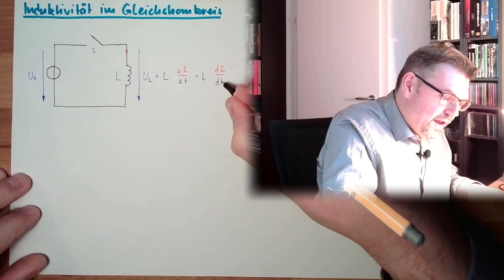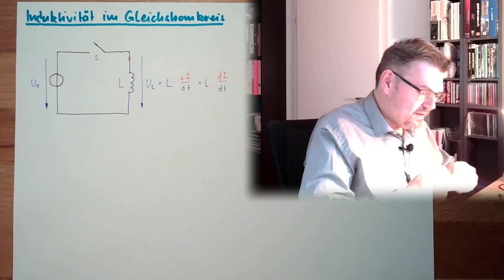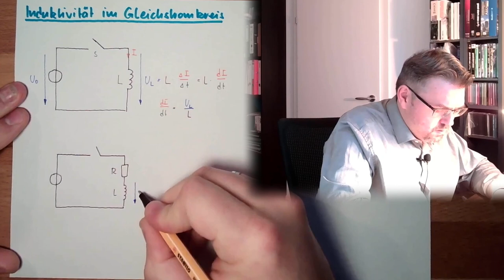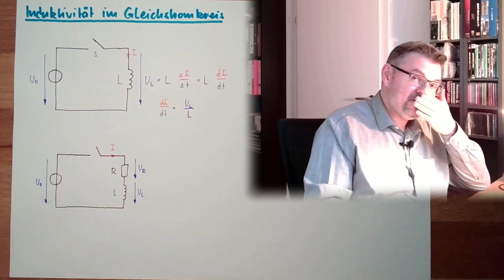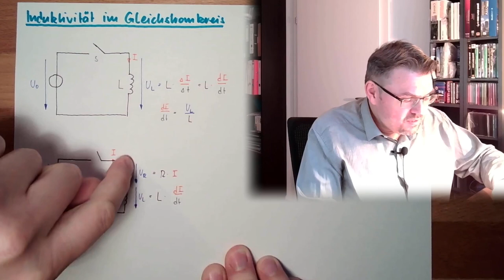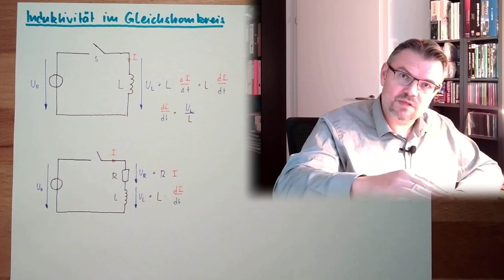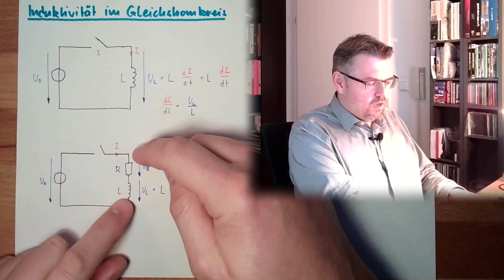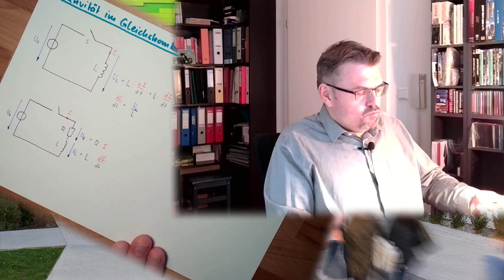MAF 23: Induktivität im Gleichstromkreis (Old)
Wie verhält sich eine Induktivität im Gleichstromkreis? Was läuft da drinen ab, wenn wir so eine Spule ein- bzw. ausschalten? Diese Fragen werden hier beantwortet.